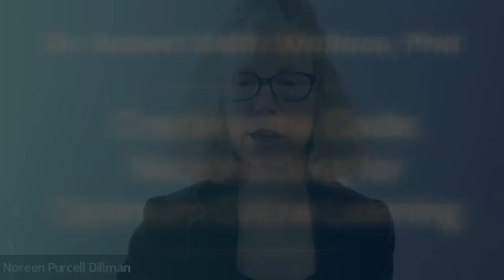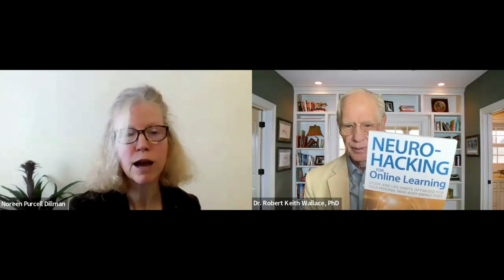Ep 61 | Crack the Code: Neurohacking for Optimum Online Learning with Dr. Robert Keith Wallace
Step into the world of neurohacking with Dr. Robert Keith Wallace, a renowned scientist and author, as he shares groundbreaking insights on optimizing study habits and harnessing mind-body energy states for online learning. In this illuminating episode of The Healthy Peaceful Podcast, we delve into Dr. Wallace's latest book, co-authored with Carol Paredes, "Neurohacking for Online Learning: Study and Life Habits Optimized for Your Personal Mind-Body Energy State."

Join us as we explore innovative strategies to enhance productivity, focus, and overall well-being in the digital era of education. Dr. Wallace uncovers the transformative power of neurohacking, offering practical techniques and personalized approaches to unlock your full potential in the online learning landscape.

From defining mind-body energy states to integrating mindfulness and meditation, Dr. Wallace provides invaluable insights into navigating common challenges faced by online learners. Discover the role of technology in shaping the future of education and learn how neurohacking principles can revolutionize the way we learn and work in virtual environments.

In this thought-provoking conversation, we address key questions about creating conducive learning environments, maintaining mental clarity, and balancing screen time with offline activities for holistic well-being. Dr. Wallace shares success stories and case studies, illustrating the real-world impact of neurohacking on individuals' learning journeys.

As we embark on a lightning round exploring phrases  like  creativity enhancement, cognitive enhancement, mental agility, and performance optimization,  Dr. Wallace offers actionable advice for educators and institutions seeking to integrate neurohacking principles into their curriculum. We also delve into ethical considerations and the future of neurohacking in lifelong learning and personal development.

Whether you're a student striving for academic excellence or an educator passionate about enhancing online learning experiences, this episode offers invaluable insights to optimize your journey. Tune in to unlock the secrets of neurohacking and revolutionize your approach to online education.

Join us as we embark on a journey to unlock the full potential of your mind with Dr. Robert Keith Wallace.

Find Dr. Robert Keith Wallace:  biohackinglongevity.com